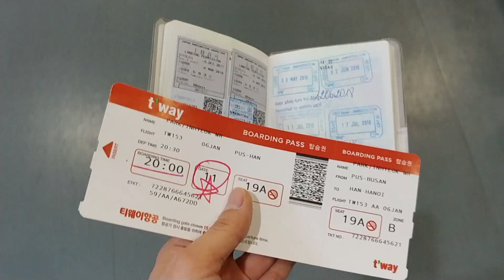베트남] 서울에서 김해로, 그리고 하노이로~★ 베트남 여행 Vlog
앞으로 꾸준히 인사드리고 싶은 트하의 여행일기입니다!

베트남 출장을 빙자한 여행
그 첫번째입니다!
즐겁게 봐주시.. 면 좋겠는데, 부디...!!